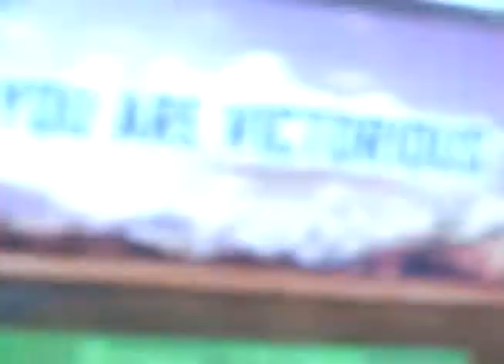Canfield High School random 2003 2004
Random clips. Canfield High School 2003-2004.